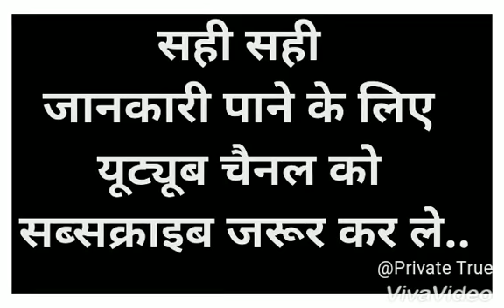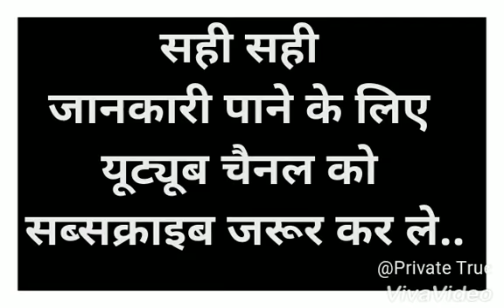UPSSSC Gram Panchayat Adhikari/2015/Latest information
is video me gram panchayat adhikari exam 2015 ke bare me bhut kuch bataya gaya hai